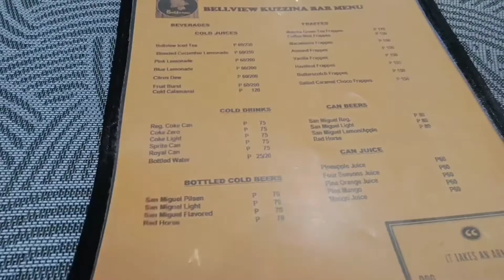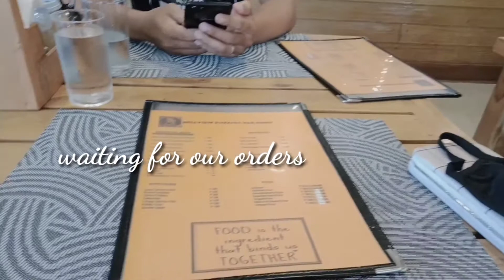Sunday Lunch Out @Belleview Restaurant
Our kind of sunday bonding. in celebration of our Monthsary...simple yet memorable...